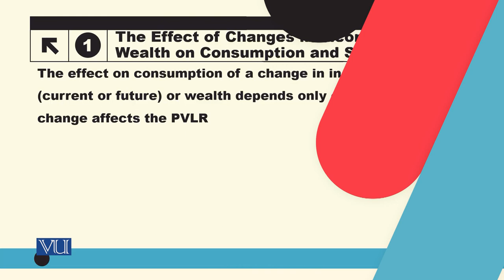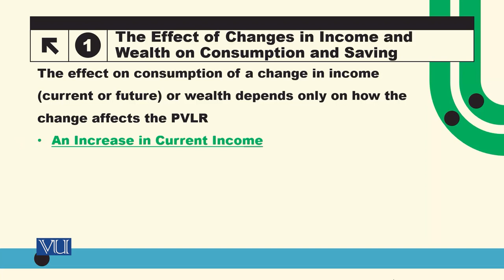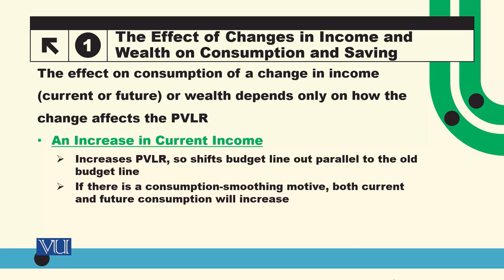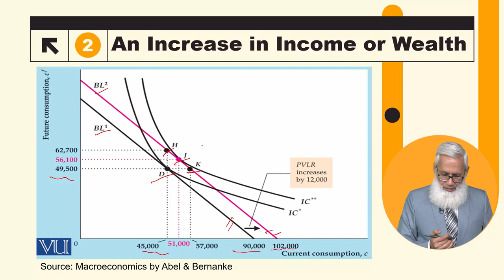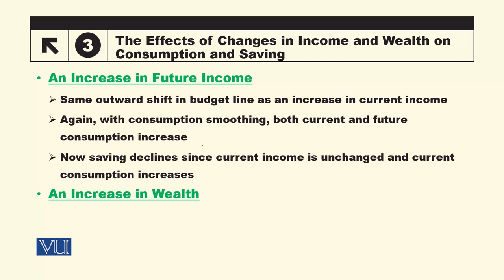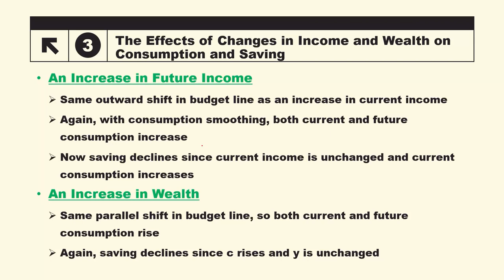Effect of Changes in Income Wealth on Consumption & Saving | Macroeconomic Analysis| ECO616_Topic042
Topic042: A Formal Model of Consumption and Saving,
The Effect of Changes in Income and Wealth on Consumption and Saving,